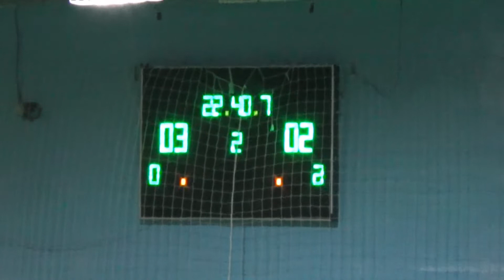Нарезка 2 ¼ №3 3-6 Дон Кихот – Stars